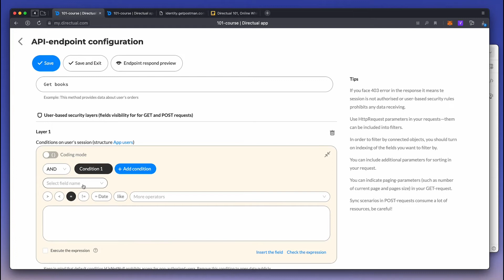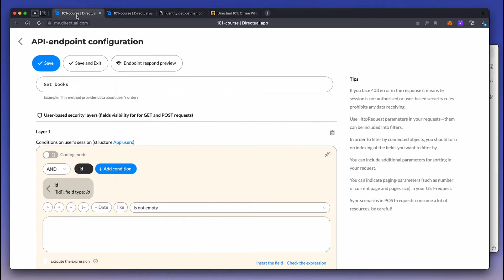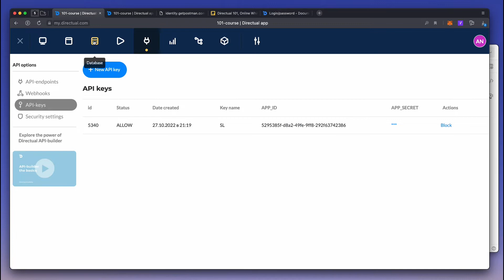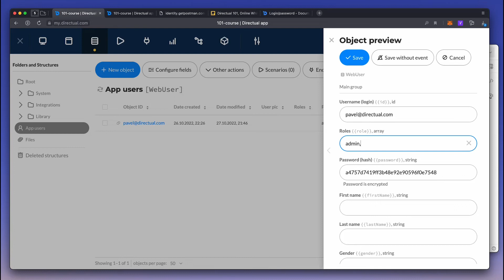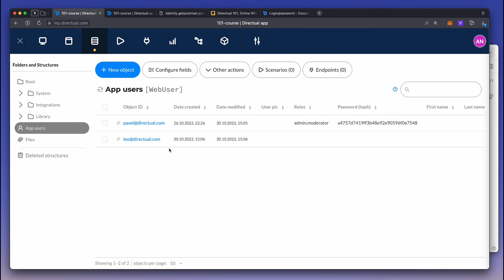101 crash course | API-builder: User-based security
Directual API-endpoints can be either public or private. The private endpoints require user's authentication. This tutorial explains how to set up the user-based security.